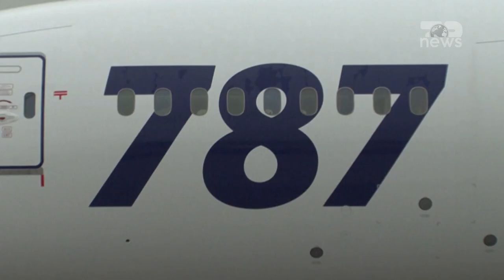Top News/ Avioni në Denver, rrota në Los Anxhelos / I bie në fluturim...Boeingu bën ulje emergjence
Një avion Boeing i United Airlines humbi një nga rrotat kryesore të pajisjes së uljes, të hënën, ndërsa po ngrihej në fluturim nga Los Angelesi dhe më vonë u ul i sigurt në Denver, tha kompania ajrore.
Nuk ka pasur të lënduar në tokë apo në bordin e Fluturimit 1001, tha United Airlines në një deklaratë për shtyp.
“Rrota është gjetur në Los Anxhelos dhe ne po hetojmë se çfarë e shkaktoi këtë incident”, thuhet më tej në deklaratë. Boeingu 757-200, kishte në bord 174 pasagjerë dhe 7 anëtarë të ekuipazhit. Ky është incidenti më i fundit me një avion Boeing, në një seri të gjatë të tyre.  Më 7 mars, një avion i United Boeing B777-200 humbi një gomë në ajër, pas ngritjes nga San Francisko. Rrota e shkëputur ra mbi një makinë, në një parking të punonjësve të aeroportit. Askush fatmirësisht nuk u lëndua.

Pamje: AFP